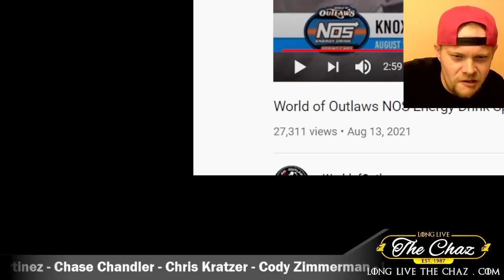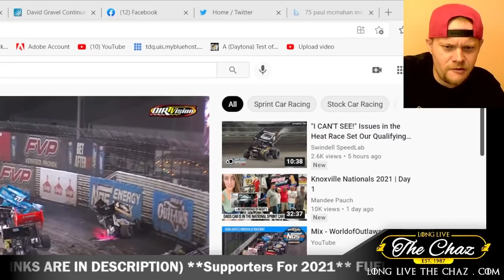Kyle Larson & Macedo WRECK @ Knoxville - "How did Larson miss this!?!?"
TheChaz takes a look at a huge wreck @knoxvilleraceway involving several cars - to which CarsonMacedo is ran into multiple times and @NASCAR star KyleLarson squeezes by...

**Supporters For 2021**
Barth Racing Concepts
DennisBodyShop.com
Eckman Dental Arts
FAST RACING GRAPHX
Full Moon Graphix of Tennessee
Flash Flood HVAC
JHR
Kramer Farms
Loose Video
McKenzieDiesel.com
RaceRanchWear.com
Yeet-N-Candles – Yeet N Wax | Facebook
Antony Sanders
Ashley
Barry Hickle
Brad Winkler
Brian Martinez
Chase Chandler
Chris Kratzer
Cody Zimmerman
Darin Harl
David Heileman
David Horton Jr.
Dennis Simunovich
Donnie Roush
Eric Shaffer
Glenn Borden
Heath Nestrick
Jeffrey Fragoza
Jennifer Ryan
Jeremy Eckman
Jim Keltner
John Holland
John Westbrook
Kendra Gustin
Kevin M Woody
Kile Kaercher
Nick Stenzel
Noah Kavran
Quentin Graham
Raven Culp
Raymond Weiser
Russ Hall
Stacy Jo
Steve Buckwalter
Stix Houghton
Tim Barth
Timothy Hayes
Todd Mckenzie
Tyler Clemens
Vee Perez
William H Whalen